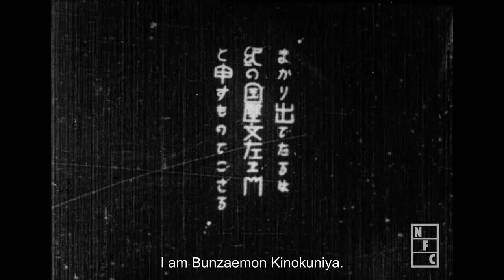A Ship of Oranges - Vintage Japanese Anime (1927)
Join the cheerful merchant Bunzaemon Kinokuniya as he embarks on his ship to become rich taking oranges to Edo city! The powerful Wind God however wants to sink the ship on its way.

A charming 6 minute long animation that is clearly a prelude to anime.

By Noburō Ōfuji (大藤 信郎, Ōfuji Noburō, June 1, 1900 – July 28, 1961) was a Japanese film director and animator. One of the most notable auteurs of anime (one of the industry's most prestigious awards, the Mainichi Film Awards' Ōfuji Noburō Award, is named after him)